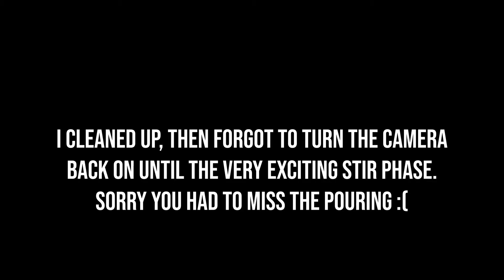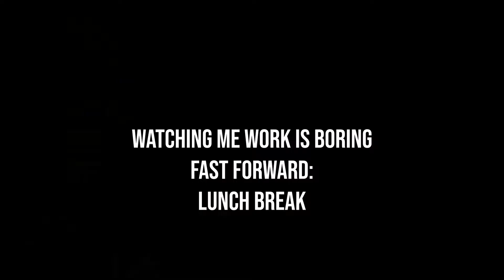a (particularly busy) day in my life at Boston University | 2020 COLLEGE VLOG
I'm doing remote classes this semester mostly from my dorm room and it's actually a pretty good time. I planned this vlog around a day with interesting things. Most days I just study, play Smash, run, eat. Also I tried a lobster roll for the first time so that's exciting.

Shouts out to:
Mei Mei Boston

Equipment:
Galaxy S10e
a phone tripod I found on amazon